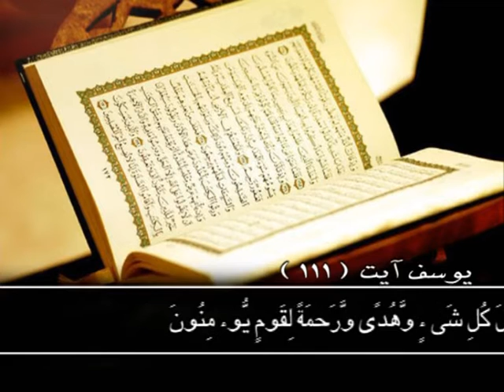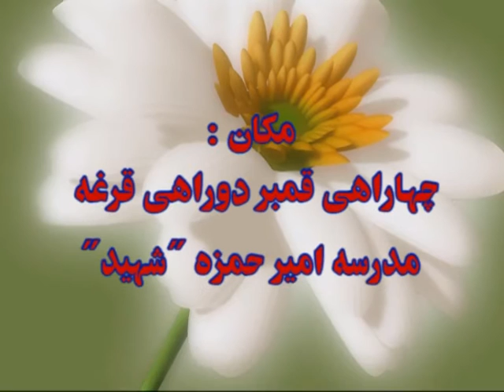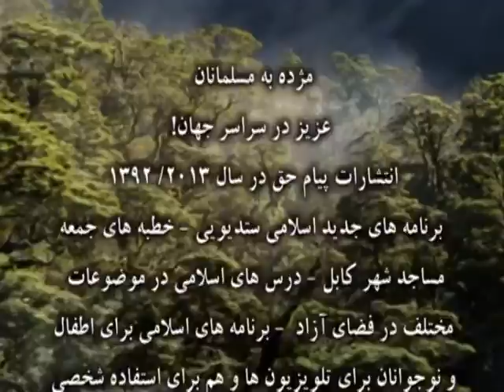11_ سخنران: استاد ابوعبید الله "متوکل" موضوع: درس یازدهم توحید